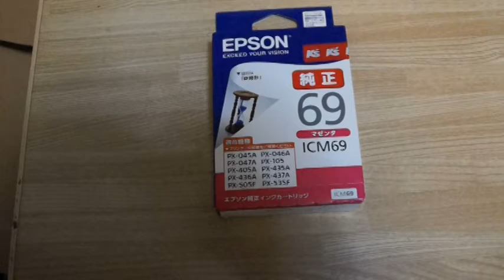エプソン ICM69 21/12/22 Vol.1377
今日は栃木の武子農場です。エプソンのプリンター用インクを買ってきました。年賀状作成の準備です。